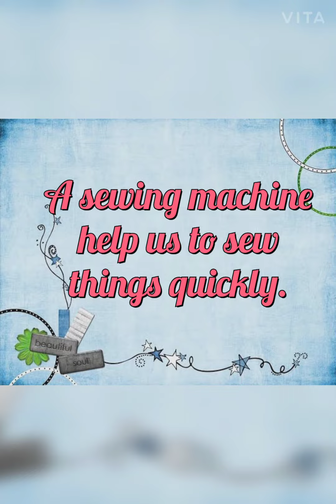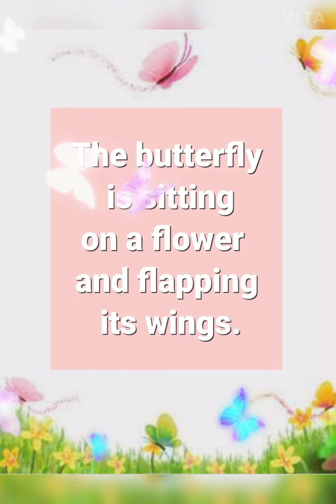Bird Watching ( Make Sentences explanation)